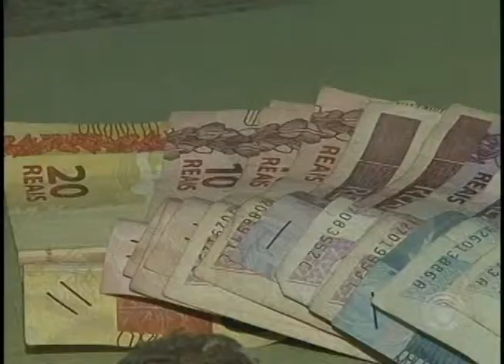Polícia Militar apreende quatro adolescentes acusados de tráfico (09/01)